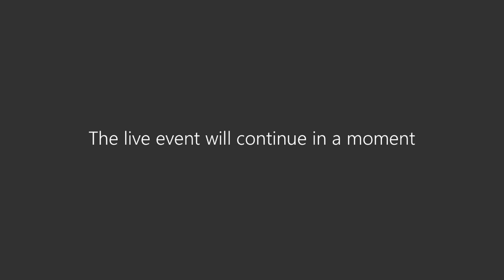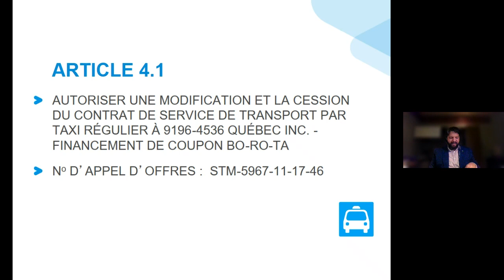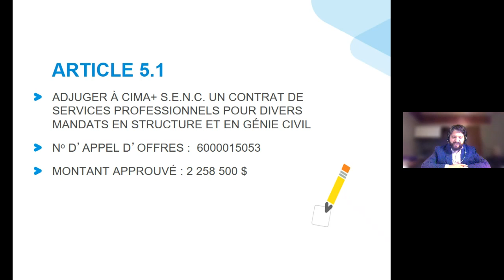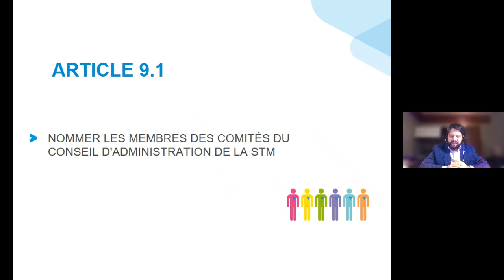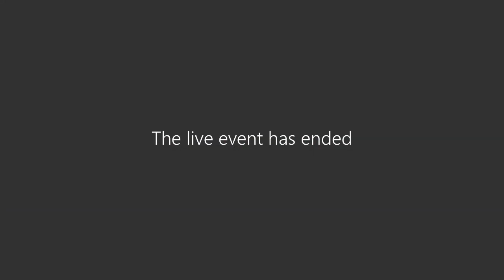Séance du conseil d'administration du 2 février 2022